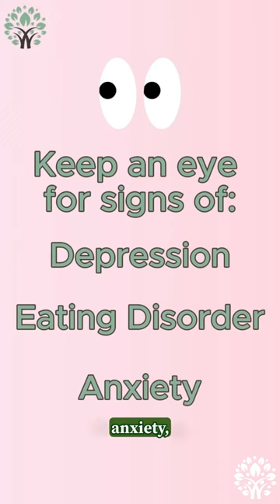Divorce and Teens- What to Watch Out For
Divorce- how does it affect teenagers differently compared to children? High Conflict Relationship Coach Stacey Beal discusses how divorce might change the way your teens react to life circumstances.